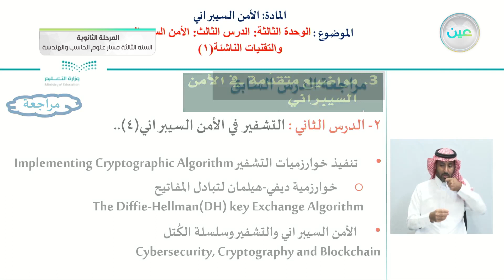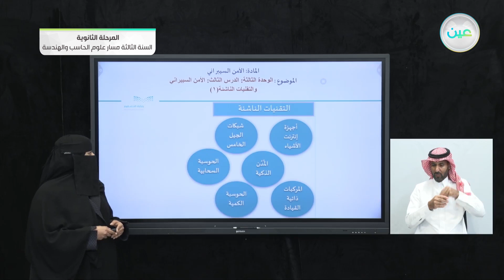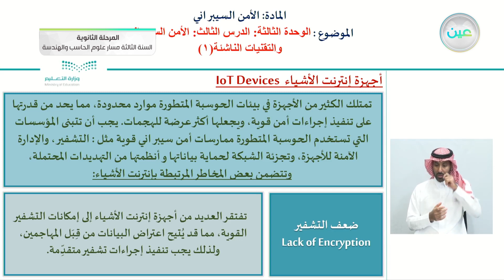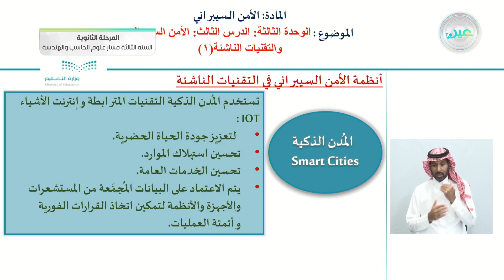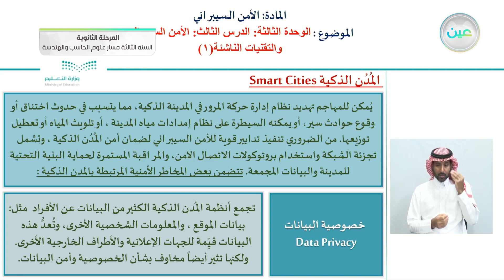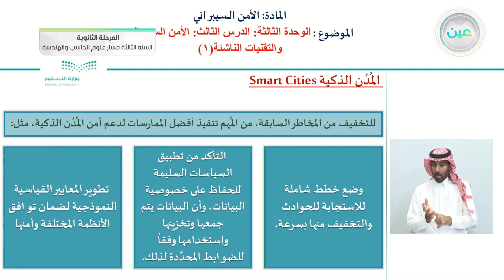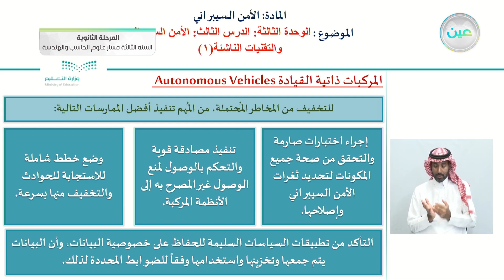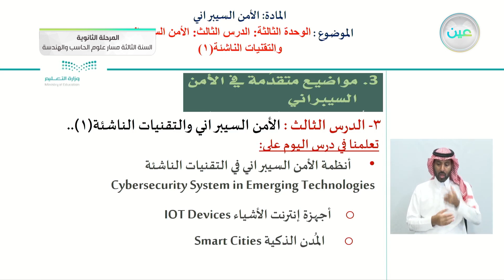الوحدة الثالثة: الدرس الثالث: الأمن السيبراني والتقنيات الناشئة(١) - الأمن السبراني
الحصة الرابعة - الخميس - الأسبوع العاشر - المرحلة الثانوية – السنة الثالثة مسار علوم الحاسب والهندسة